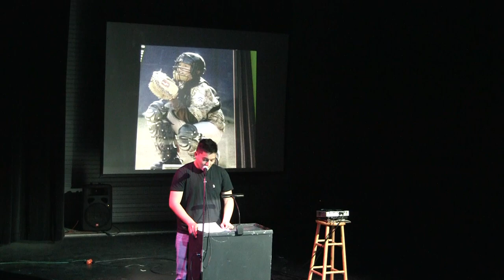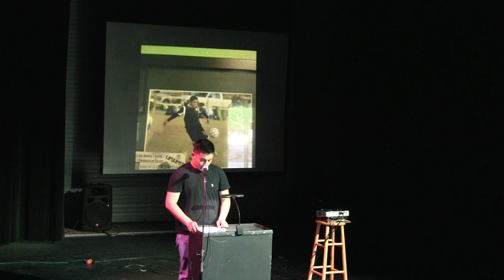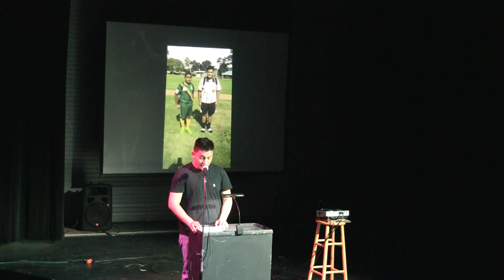Bryan Rios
Performances from the April 2018 storytelling collaboration between So Say We All and Reality Changers, "Product Of My Environment." Filmed at the City Heights Performing Arts Annex" in San Diego, CA.